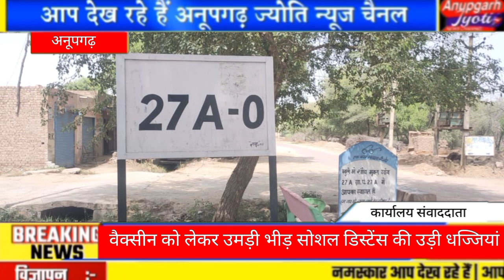वैक्सीन को लेकर उमड़ी भीड़ सोशल डिस्टेंस की उड़ी धज्जियां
अनुपगढ़ की ग्राम पंचायत 27ए मे वैक्सीनेशन सेंटर की व्यवस्थाएं चरमराई हुई दिखाई दे रही है वैक्सीनेशन सेंटर में गाईड लाईन की सरेआम धज्जियां उड़ाई गई हैरान कर देने वाली बात सामने यह आई की मास्क, दो गज दुरी,और सेनीटाईजर का सरकार ने विशेष तौर पर जरूरी किया गया है लेकिन यहा तो ना मास्क ना दुरी और सेनीटाईजर का तो नामोनिशान भी नही है यह सब कुछ देकर ऐसा महसूस हो रहा की सरकार को सरेआम अंगूठा दिखाया जा रहा है वैक्सीनेशन को लेकर आज सुबह से ही सैंटर में सैकड़ों लोगों की भीड़ जमा हो गई जबकि पहली डोज 80 एवं दुसरी डोज 20 ही ग्राम पंचायत मे पहुंची जिस पर ग्रामीणो द्वारा धक्का मुक्की पर उतारू हो गए जिसको लेकर एक बार तो वैक्सीन को बन्द कर दिया लेकिन फिर सहमती पर शुरू किया गया इस लोगों की भारी भीड़ के बीच वैक्सीन लगाने वाले अधिकारी भी इन बिगड़े हुए हालातों में भीड़ का हिस्सा बनते हुए नजर आ रहे थे इस भारी भीड़ को देखकर ऐसा महसूस हो रहा था कि प्रशासन गहरी नींद मे सोया हुआ है और जिसके चलते सोशल डिस्टेंसिंग की तो खुलकर धज्जियां उड़ाई गई और जो सरकार कह रही है की 2 गज की दूरी मास्क है जरूरी यह तो एक कहावत बनकर ही रह गई क्योंकि यहां पर न तो 2 गज की दूरी थी और ना ही हर किसी के मास्क लगा हुआ था प्रशासनिक अधिकारी पूरे मामले में मुक दर्शक बने हुए नजर आ रहे है. .ग्राम पंचायत की ये तस्वीरें काफी हैरान और परेशान करने वाली नजर आ रही है.क्योंकि जहां एक और सरकार सोशल डिस्टेंसिंग को लेकर आम जनता को लगातार जागरूक कर रही है.लेकिन यह तस्वीरें कहीं ना कहीं संक्रमण को बढ़ाने देने वाली नजर आ रही है